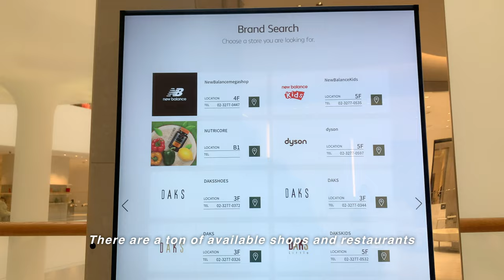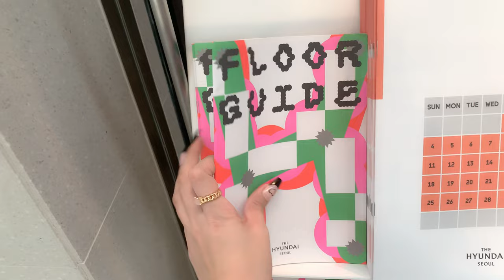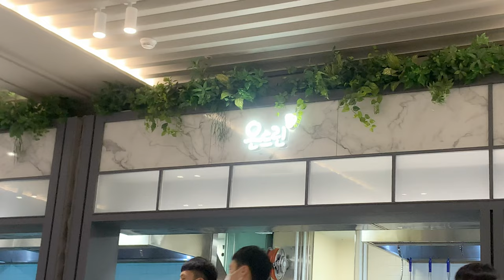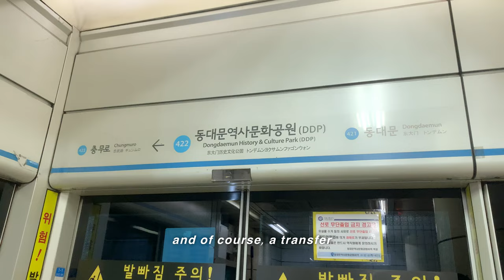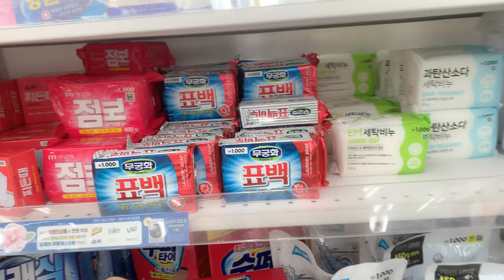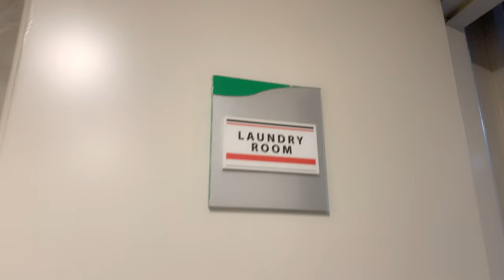Visting BLACKPINK's Pink Venom Concept Pop-Up in Seoul, Korea 🖤💗 + laundry day | heymisstatj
Hello everyone! In this vlog, I was able to visit BLACKPINK's concept pop-up store for their Pink Venom comeback. I also included clips of laundry day hehe I hope you enjoy it ♡

♡ ABOUT HEYMISSTATJ ♡